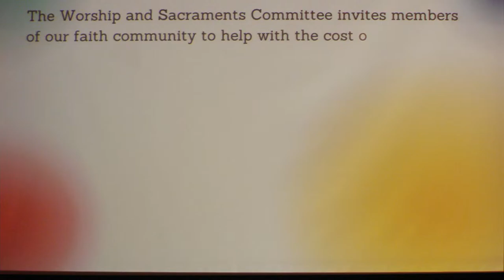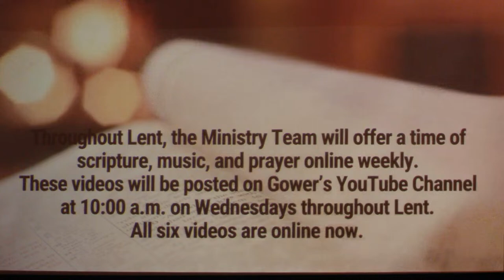Gower Street United Church Live - Worship, March 24 2024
Thank you for joining us this morning for our Palm Sunday worship with the Gower Community Band and Gower Senior Choir.

LAND ACKNOWLEDGEMENT:
We respectfully acknowledge the land on which we live, work and worship as the ancestral homelands of the Beothuk, whose culture has been lost forever and can never be recovered. We also acknowledge the island of Ktaqmkuk (Newfoundland) as the unceded, traditional territory of the Beothuk and the Mi'kmaq. And we acknowledge Labrador as the traditional and ancestral homelands of the Innu of Nitassinan, the Inuit of Nunatsiavut, and the Inuit of NunatuKavut. We recognize all First Peoples who were here before us, those who live with us now, and the seven generations to come. As First Peoples have done since time immemorial, we strive to be responsible stewards of the land and respect the cultures, ceremonies, and traditions of all who call it home. As we open our hearts and minds to the past, we commit ourselves to working in a spirit of truth and reconciliation to make a better future for all.